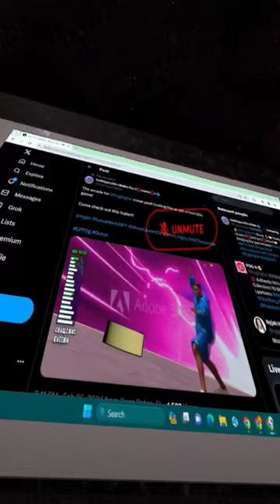Watching POG Digital Gameplay Trailer In Spatial Volcano With Meta Quest 2 | VR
Walked into the Volcano Theater and the POG gameplay trailer was playing.

Featured Products (Coming Soon)
Lava Heads Manga book : coming soon

Blockchain assets
POG Collection : Coming soon

Digital environments
Are you curious about digital environments or the metaverse? Hop into our Volcano Theater built on Spatial.io.